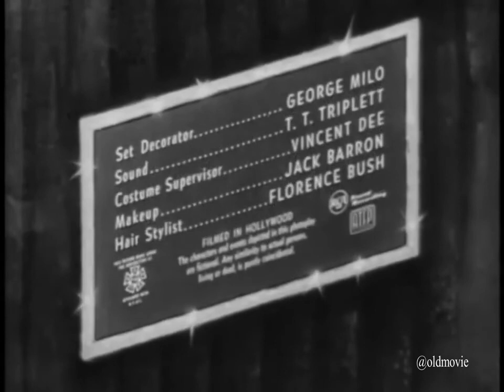Schlitz Playhouse -The Restless Gun, with John Payne & William Hopper (March 29, 1957)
THE RESTLESS GUN. (Directed by Robert Florey)
On the trail to visit his old friend Dan, former gunfighter Britt Ponset meets an escaped murderer nursing a grudge and plotting to kill Dan. Britt's job now is to warn Dan and help him prepare for the inevitable showdown.

SCHLITZ PLAYHOUSE OF STARS.
Is an anthology series that was telecast from 1951 until 1959 on CBS. The title was shortened to Schlitz Playhouse, beginning with the fall 1957 season. Initially, the show was broadcast live, but starting in the summer of 1953, some episodes were filmed in advance. Beginning with the 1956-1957 season, all of the shows were filmed. Between October 1951 and March 1952, the hour long show was aired at 9 pm. In April 1952, the running time was reduced from an hour to thirty minutes. The series moved to 9:30 pm in the 1955 fall season.

Three episodes served as pilots for later NBC Western series: The Restless Gun with John Payne (March 29, 1957 pilot) and Tales of Wells Fargo with Dale Robertson, and the first-run syndication series Shotgun Slade, with Scott Brady (Season 8 Episode 14, March 27, 1959). The Restless Gun pilot was based on the radio series The Six Shooter, and Payne's character had the same name, Britt Ponset, as the radio character; that name was changed to Vint Bonner when the actual series began, possibly to prevent confusion with Bret Maverick in Maverick, which debuted in 1957. The same year, Jacques Tourneur directed one episode, Outlaw's Boots, broadcast on December 1957. For the 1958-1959 season, the series alternated weeks with the Lux Playhouse.